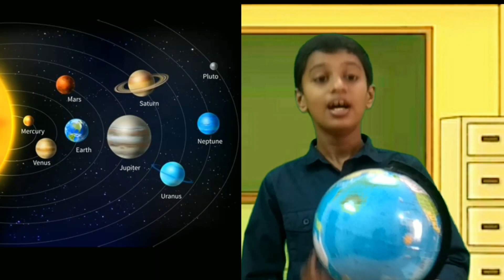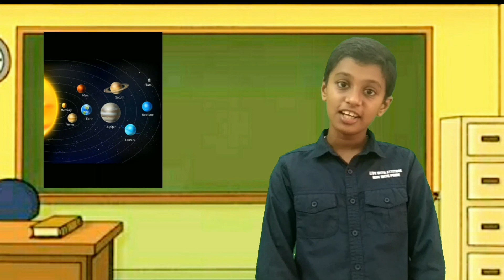ALONG WITH MOTION | KALEIDOSCOPE EDUCATION CHANNEL | JOYAL TOM JOBY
ചലനത്തിനൊപ്പം, അടിസ്ഥാന ശാസ്ത്രം , ക്ലാസ് -6  യൂണിറ്റ് -4 , ജോയൽ ടോം ജോബി. ST.SEBASTIAN'S HSS KANDANAD